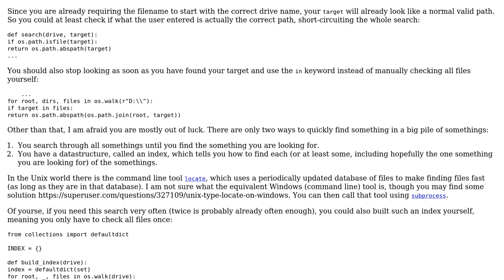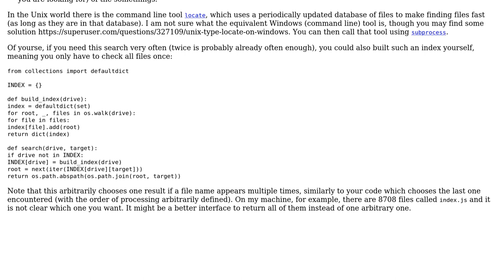Searching faster for a file on the drive using Python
With thanks & praise to God, and with thanks to the many people who have made this project possible! | Content (except music & images) licensed under CC BY-SA | Music | Images & others | With thanks to user Toby Speight user Graipher user geekt and the Stack Exchange Network Trademarks are property of their respective owners. You are responsible for your own actions.